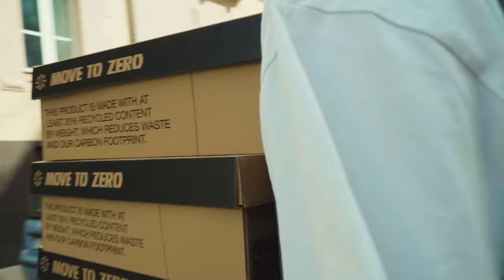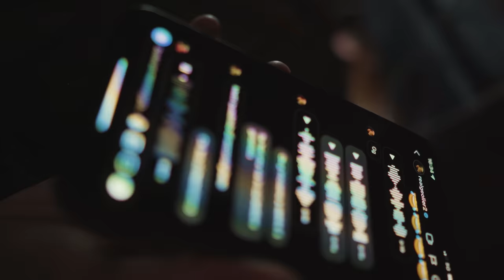LUNGA VITA ALLA BIKELIFE - IL DOCUMENTARIO DI 24/7 FASTLIFE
24/7 fastlife è un brand nato con lo scopo di diffondere la cultura della bikelife in Italia. Attraverso una telecamera, ha raccontato negli anni le esperienze di un gruppo di ragazzi che vive per le due ruote, per poi rendersi conto di quanti, sparsi per tutta la penisola, vivessero della stessa passione.

Il documentario “Lunga vita alla bikelife” segue il 4theculture Tour del brand e ha l'obiettivo di sensibilizzare riguardo la cultura della bikelife nel nostro paese.

Directed by: Tommaso Vicentini (@tmy_vrst)
Written by: Peter Wassili (@peterwassili), Davide Boscaro (@mowgli24.7), Davide Fanelli (@logos.lux)
Music & Sound Design by: Davide Fanelli (@logos.lux)
Voiceover by: Samuele Pinto (@centauro.100)

Hosted by Outpump